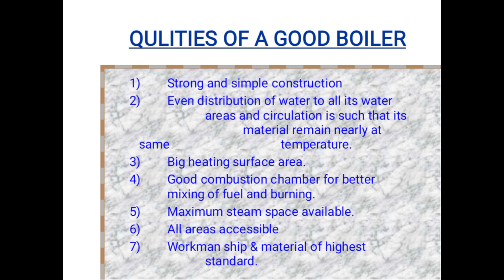QUALITIES OF A GOOD BOILER IN URDU/HINDI